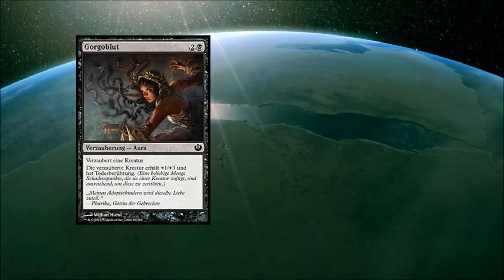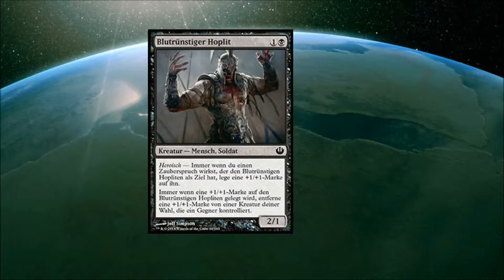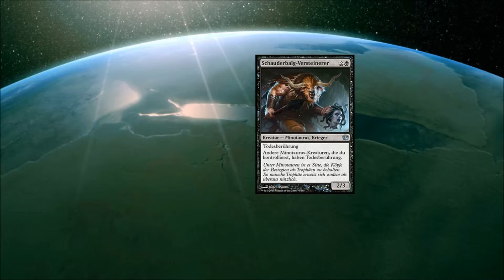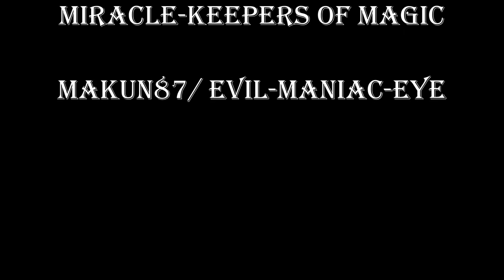Magic Top 4 Black Color Reise nach Nyx [HD][DE]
Heute wollen wir euch unsere  Top 4 Black Color vorstellen  aus der Serie Reise nach Nyx.

Was sind eure Top Karten?